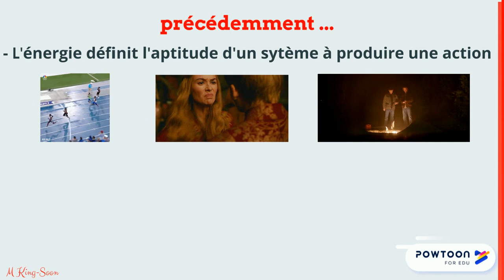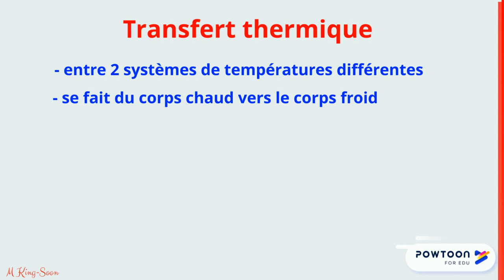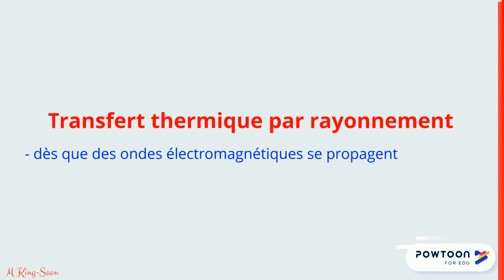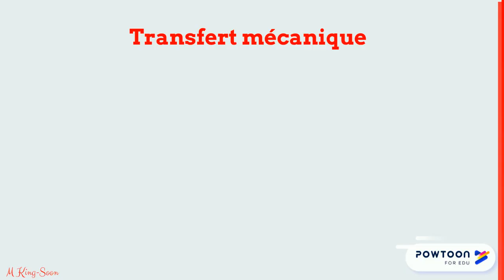Les transferts d'énergie